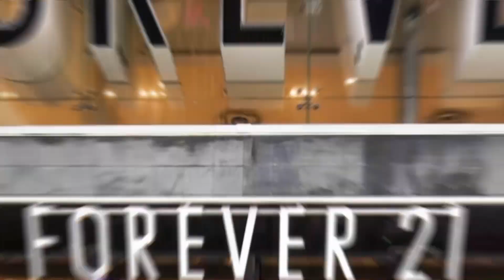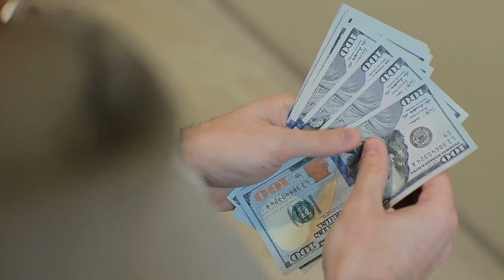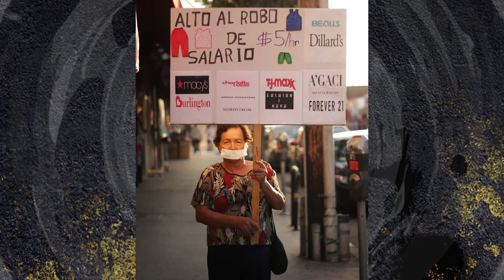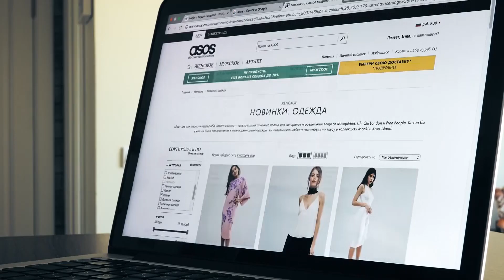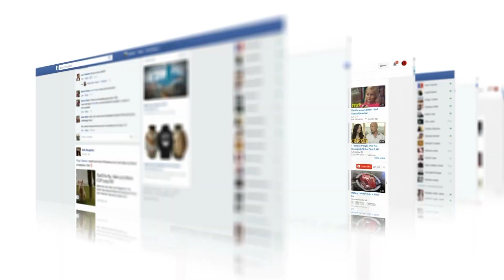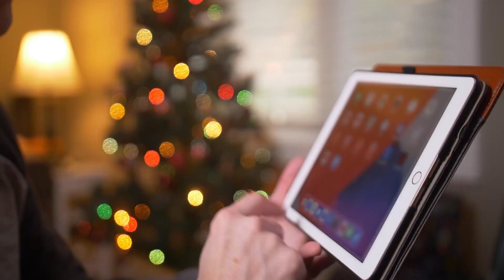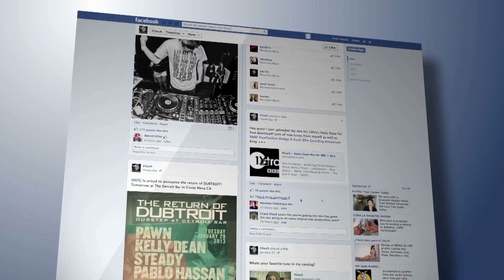How Fashion Nova Took Over Forever 21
Find out all about why Fashion Nova is the new Forever 21 and what was the reason of their downfall in this video.

Forever 21
Forever 21 was at one time America’s fastest-growing fast-fashion retailer. It used to be the hotspot for teens because of its trendy clothing for low prices. The 10-dollar tank tops, club dresses, graphic tees, and ripped jeans they sold were practically a part of every young woman's closet for years.

Fashion 21
Do Won Chang, founder of Forever 21, was born in a village called Myeong-Dong in Seoul, South Korea in 1954. At an early age, he already had a strong work ethic instilled in him. When he was younger, he spent his time working in coffee shops.

The Rise of Forever 21
It wasn’t until 1987 that they renamed their business to Forever 21. They did the name change to emphasize the idea that their clothing was for anyone who wants to be young and trendy.

Trendspotting
Forever 21 was growing in popularity at a time when fashion was exclusive and style-conscious clothing wasn’t exactly affordable for everyone. Designer or high fashion has historically only been available to the rich.

Continued Expansion
Fast forward to 2001 and Forever 21 had opened 122 stores in the US. By this time, they’ve also opened their first store outside of North America. By 2005, they had 363 stores in the country and seven stores overseas.

The Fall of Forever 21
What exactly happened to their plan of further expansion? They had several problems. As the couple kept establishing more stores abroad, they were failing to realize that their clothing styles weren’t exactly resonating in other markets.

Copyright and Trademark
On top of that, Forever 21’s frequent imitation of distinct designers and brands caused numerous lawsuits throughout the years. They went to court over copyright and trademark infringement, from people such as Ariana Grande as well as brands such as Gucci.

Forever21.com
E-commerce is one big area Forever 21 failed to take advantage of.  Forever 21 admitted that its online sales were low compared to their competitors. Fashion retailers like FashionNova used celebrities and influencer-inspired marketing to grow at a rapid pace.

Fast Fashion Online
Based on a survey in 2019, millennials prefer online shopping over going to a physical store. They make around 60% percent of their purchases online. As for Forever 21, even after all the years to prepare for online sales, they didn’t properly prepare for their online presence.

Fashion Nova Beginnings
Let’s take Fashion Nova as a further example. They basically replicated the Forever 21 formula. They’re not doing anything that different. They’re selling ultra-trendy clothes at low prices with questionable production practices.

Fashionnova.com
He launched the e-commerce site in 2013 and Instagram was THE main platform where he pushed his online marketing from the start. Saghian was one of the first people to recognise the power of social media platforms in building a successful online brand.

What’s next?
As Fashion Nova continues to grow, the company ventured into beauty products as well. They launched the highly anticipated line, Maven Beauty in 2020 . It’s a pro-level makeup line sold exclusively at FashionNova.com.